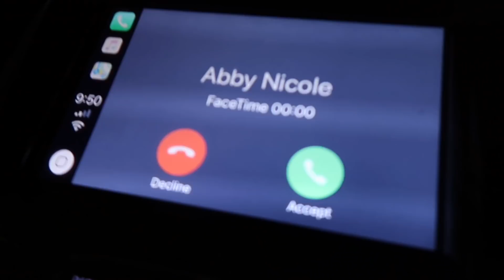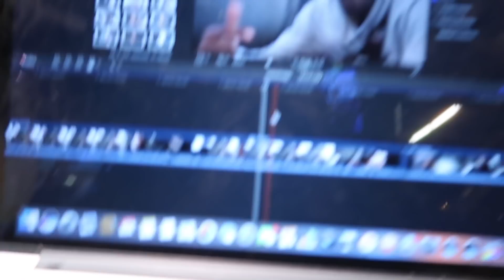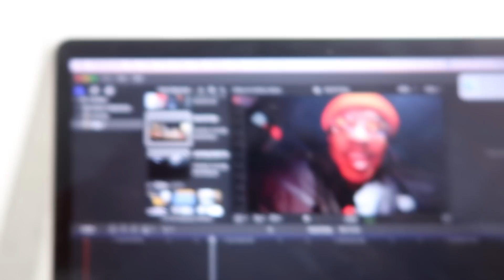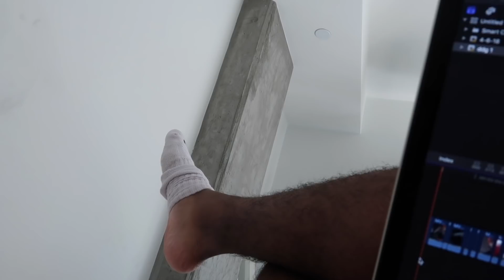WEARING MY FRIEND'S SHOES PRANK !!!